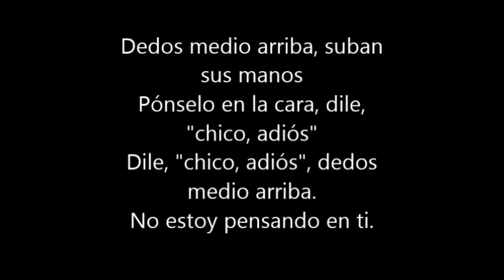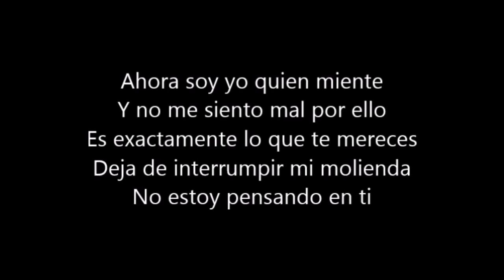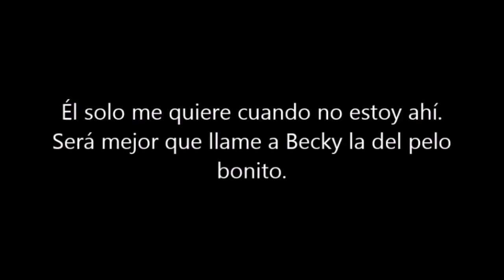Beyoncé Sorry Letra en español